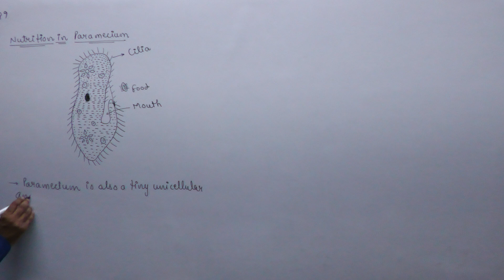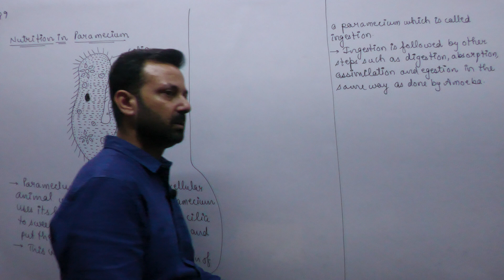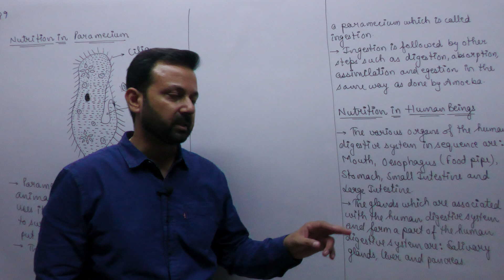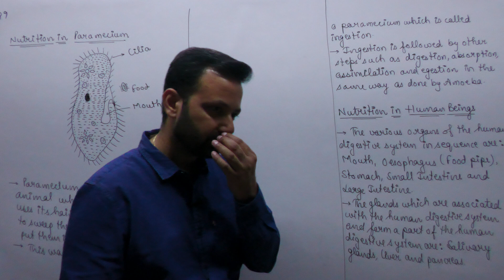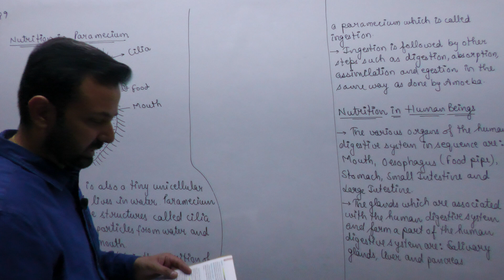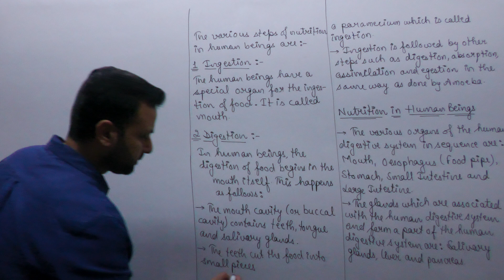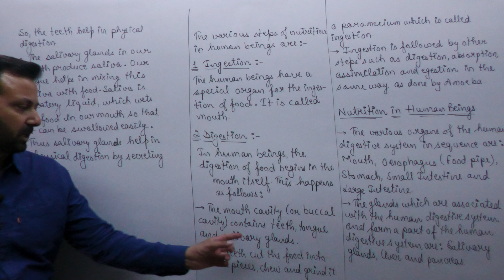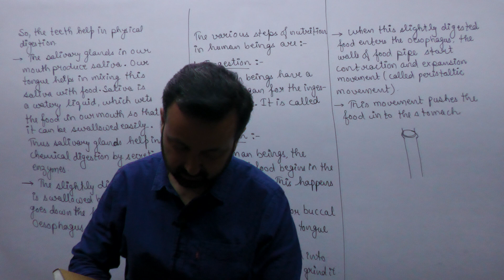Class XB Biology 31st May, 22 (Life Processes)